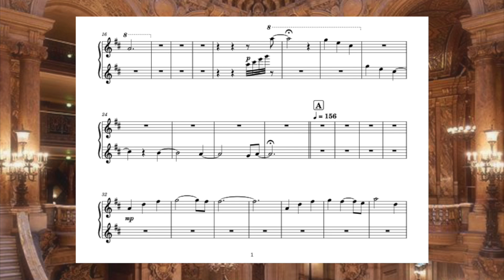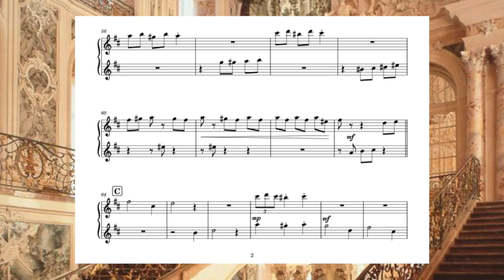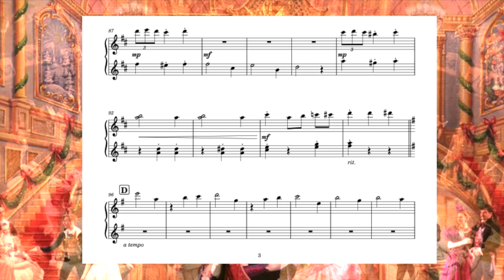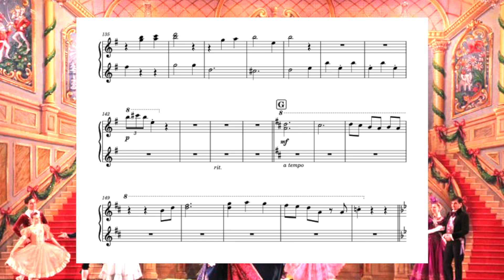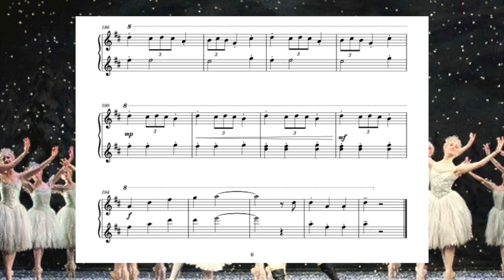生徒と先生の連弾ｼﾘｰｽﾞ「花のワルツ」バレエ音楽『くるみ割り人形』より/チャイコフスキー(Primo楽譜付)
【楽譜販売】

☆Primo/ブルグミュラー程度(20小節目はSecondo1人で弾いても👍)
☆Secondo/やさしめ中上級(ペダルは動画を参考にメリハリを付けて)
余裕のある人は原曲のテンポで🌟

(原曲は7分ですが4分にアレンジしています)

【生徒と先生のピアノ連弾シリーズ】